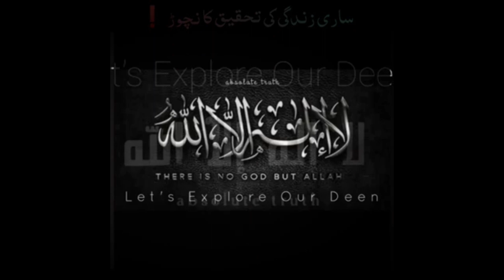Summary of my whole life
It is heartbreaking that Allah's Book is closed in the almirahs while man-made laws are in function in the whole world!